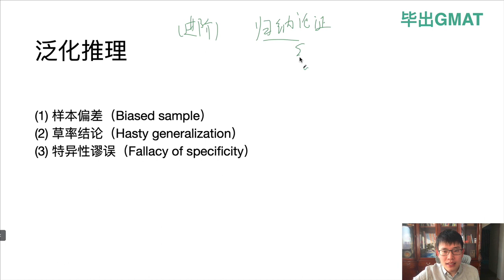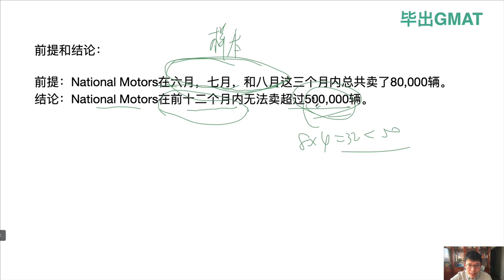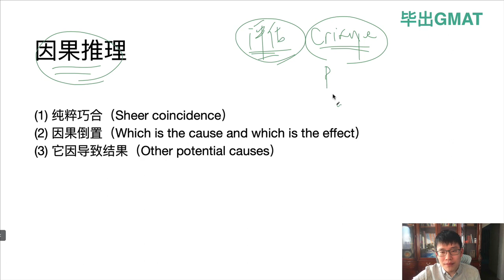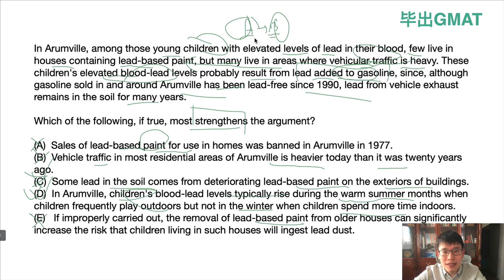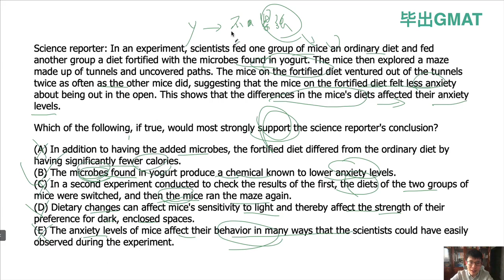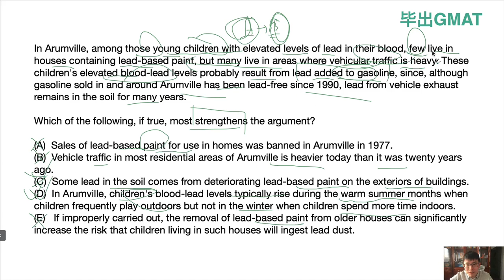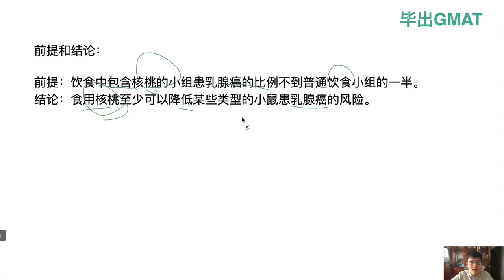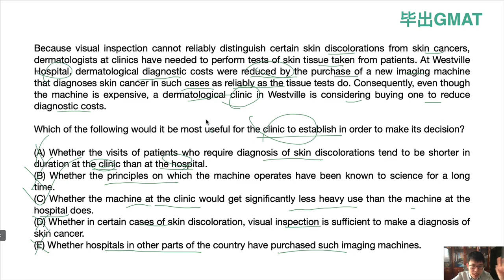【毕出 GMAT Focus 逻辑系统课】 2024新版GMAT逻辑06：评估论证2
加入毕出GMAT备考群，让备考之旅不再孤单！